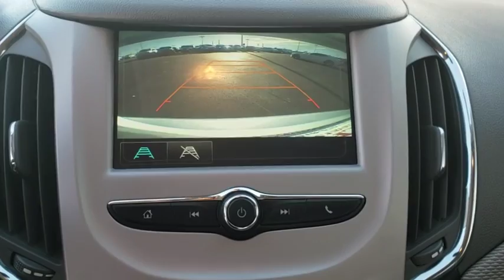2018 Chevrolet Cruze Tulsa, Broken Arrow, Bixby, Sand Springs, Owasso, OK U670721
Used 2018 Chevrolet Cruze available at Classic Chevrolet in Tulsa, Oklahoma. Servicing the Broken Arrow, Bixby, Sand Springs, and Owasso, OK area.

Classic Chevrolet
8501 Owasso Expwy

**ALL PRICES ARE LISTED WITH TRADING AN AUTOMOBILE AND FINANCING WITH DEALERSHIP, PRICES ARE $1000 HIGHER WITHOUT A TRADE OR FINANCING** **KEYLESS ENTRY**, **LOCAL TRADE**, Cruze LS, 4D Sedan, 1.4L 4-Cylinder Turbo DOHC CVVT, 6-Speed Automatic.Blue 2018 Chevrolet Cruze LS FWD 6-Speed Automatic 1.4L 4-Cylinder Turbo DOHC CVVT29/40 City/Highway MPG